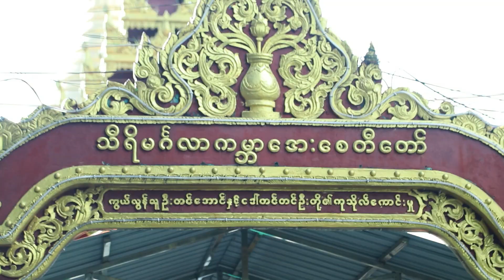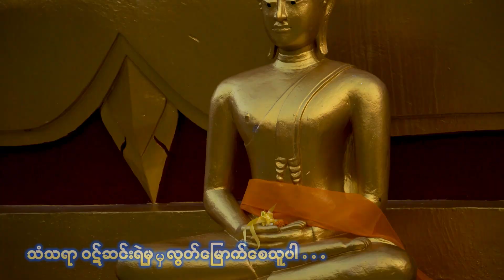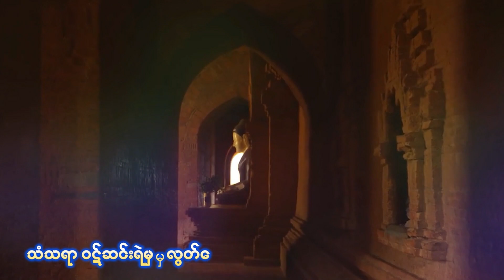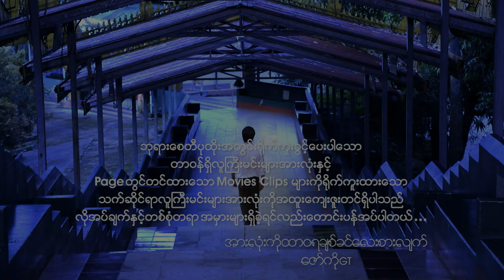ဇော်ကို - လမ်းပြသူ (သို့) လွတ်မြောက်စေသူ [Official MV]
Song - Lan Pya Thu (Thoh) Loot Myout Say Thu (လမ်းပြသူ (သို့) လွတ်မြောက်စေသူ)
Artist - Zaw Ko (ဇော်ကို)
Composer - နန္ဒအောင်
Band - Aung Lay KB